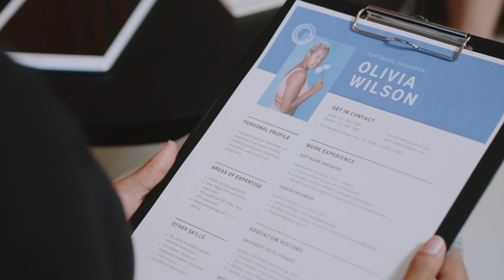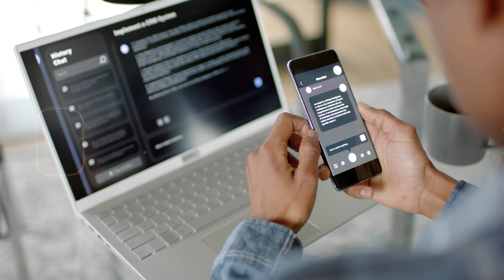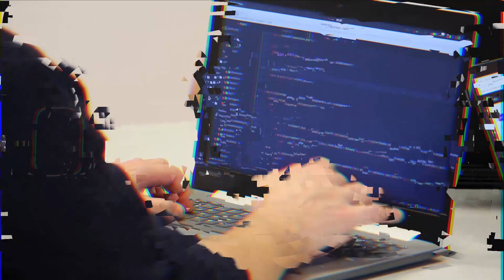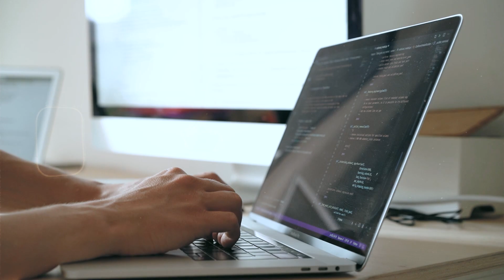Big Tech Does Not Want You Anymore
Tech layoffs this year has been a harsh reality of many people. In this video, I go over what is causing the tech layoffs and how you can stay competitive in the Tech job marketplace.

Enjoying Watching My Recent Videos